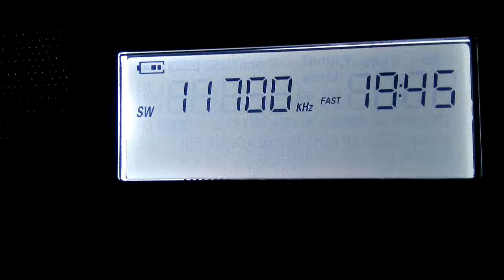XHDATA D 808 - Rádio Havana Cuba em português - 11700 kHz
Ondas curtas - shortwave broadcasting